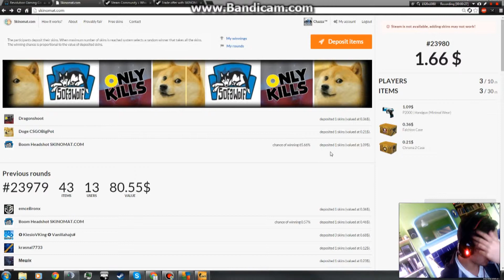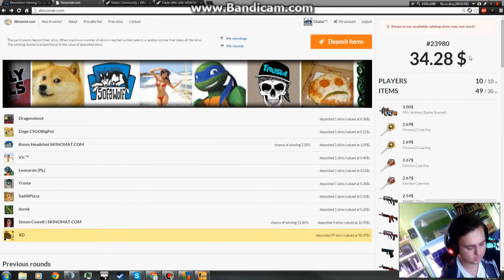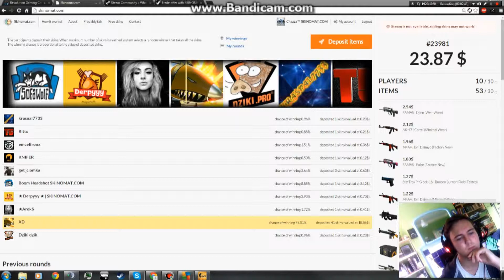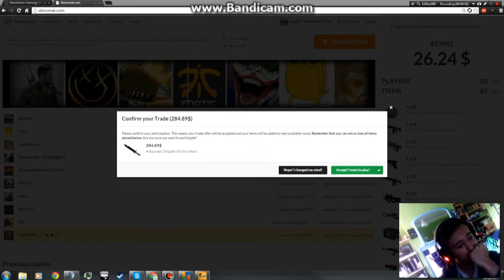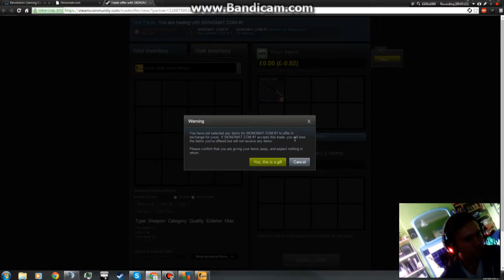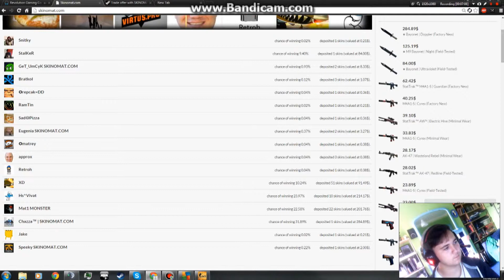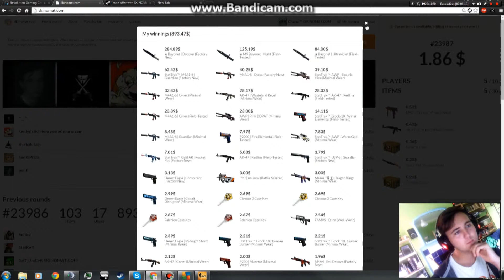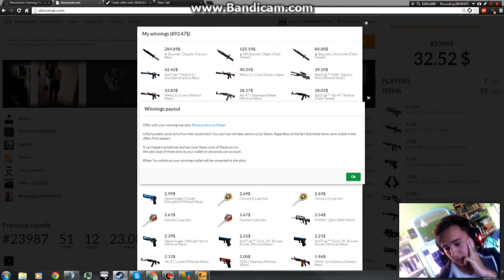CSGO Betting - Road to Glory - Betting Tutorial #1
Not 100%, How to bet smart on SKINOMAT.